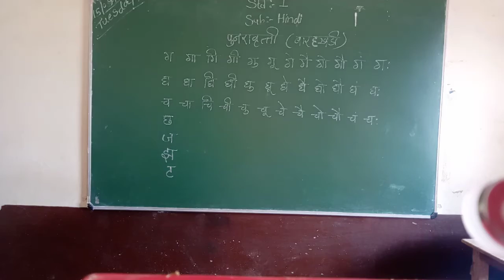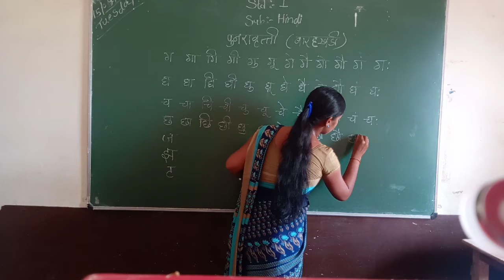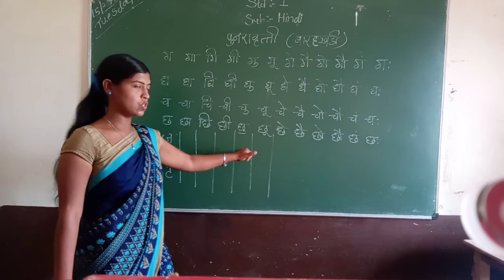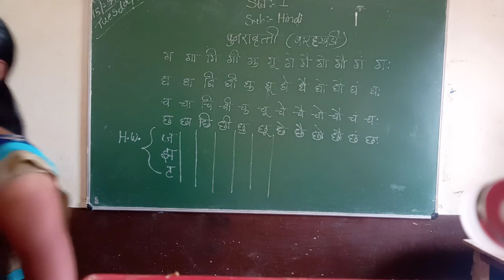std1st Sub:- Hindi 2nd period